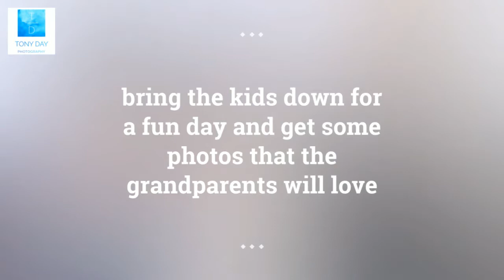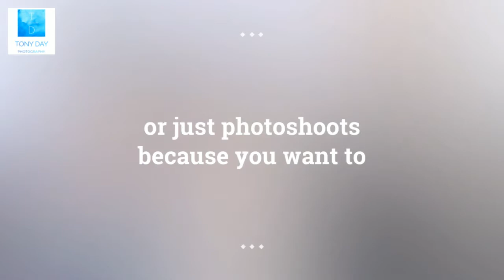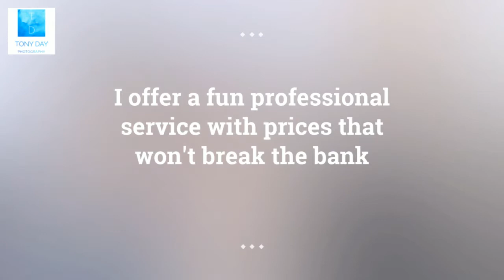Tony Day Photography video HD